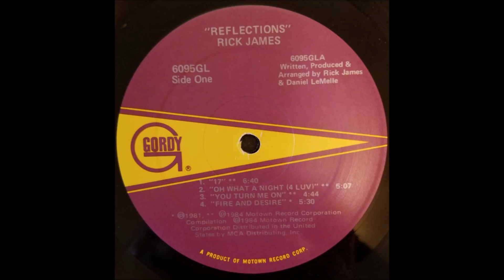Rick James - 17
Funk, Disco - Rick James - 17 (Vocal) (H.Q.) - 1984. Vinyl, 12", 33 ⅓ RPM, Single.              Phonographic Copyright – Motown Record Corporation
Distributed By – MCA Distributing, Inc.                                                                                                    Credits –                                                                                                                                                       Written-By, Arranged By, Producer – Rick James (James Ambrose Johnson, Jr.).                      Recorded On A Denon VL12 Turntable With An Ortofon Concorde Mk II Club Cartridge and Stylus And Using A Denon Prime 4 Mixer. I am making such material available for the purpose of criticism, comment and news reporting which constitue the "fair use" of any such copyrighted material provided for in Section 107 of the U.S Copyright Law. Not withstanding the provision of Section 106 and 106A, the fair use of a copyrighted work purposes such as criticism, comment and news reporting is not an infringement of copyright. All tracks used in this mix are to promote the artists talents. For Listening Entertainment Only.The only way to show your true love for music, is to share with the universe. I hope you enjoy this mix. Credits Given To All The Artists And Recording Companies In This Mix.